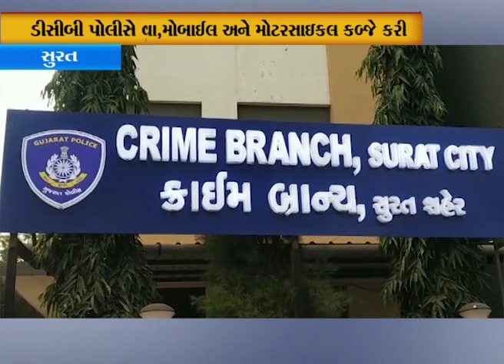Surat l ડીસીબી પોલીસે લૂંટના ચાર આરોપીઓને ઝડપી પાડ્યા l Divyang News